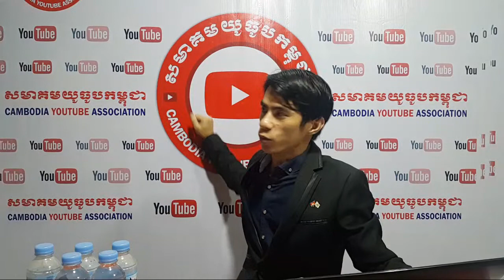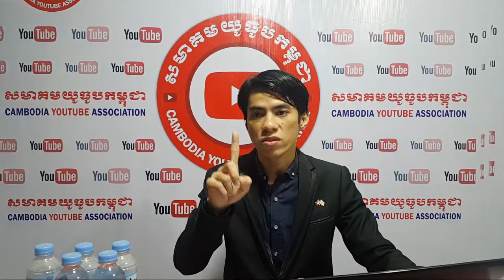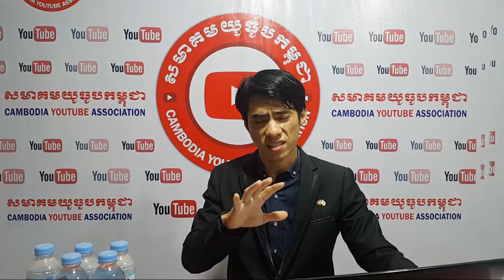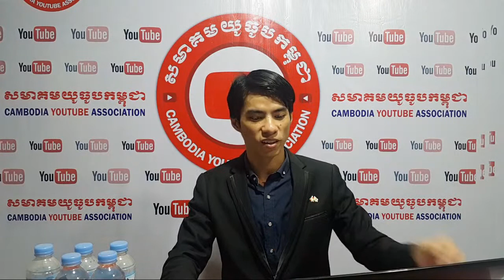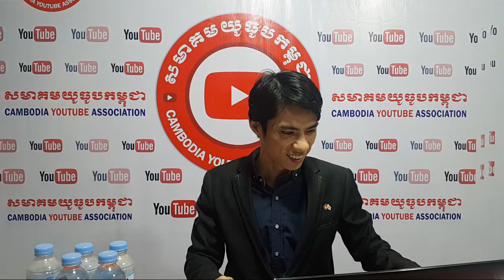Q&A How To Make Money On YouTube